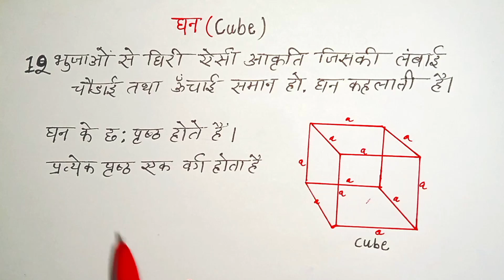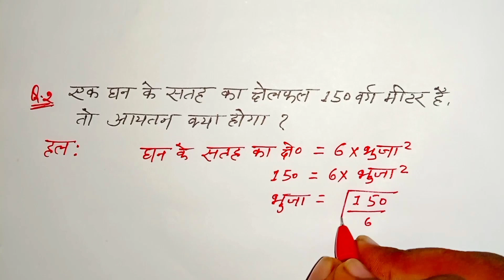घन का क्षेत्रफल और आयतन कैसे निकाले | Ghan ka kshetrafal aur aayatan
Hii friends

    Welcome to (Study watt 📚)

दोस्तों आपके इस चैनल Study watt पर गणित Science English से संबंधित सभी विषयों की पढ़ाई होती है | आपको basic से लेकर advance level तक बताया जाता है ||
 दोस्तों अगर आप दसवीं कक्षा की तैयारी कर रहे हैं तो आप हमारे Youtube चैनल से जुड़ कर पढ़ाई कर सकते हैं | हमारे Youtube परिवार से जुड़ने के लिए Youtube channel Study watt को जरूर सब्सक्राइब करें ||

Your queries -
ghan ka kshetrafal
ghan ka kshetrafal kaise nikale
ghan ka aayatan
ghan ka kshetrafal aur aayatan
ghan ka aaytan formula
ghan ka aayatan aur prasthiy kshetrafal ka sutra
ghan ka ayatan kaise nikale
ghan ka aayatan prasthiy kshetrafal
ghan ka prasthiy kshetrafal aur aayatan kaise nikale
ghan aur ghanabh ka formula
ghan ke kshetrafal ka sutra
ghan ka aayatan kaise nikale
ghanabh ka aayatan
ghan aur ghanabh ka kshetrafal
ghan ka aaytan
ghan ka kshetrafal kya hota hai
ghan ka kshetrafal barabar
ghan ka kshetrafal aur parimap
ghan ka kshetrafal bataiye
ghan ka kshetrafal barabar kya
hota hai
ghan ka kshetrafal ghanabh ka kshetrafal
ghan ka vakra prasthiy kshetrafal
ghan ka aayatan ka sutra
ghan ka aayatan
ghan ka all formula
घन का आयतन का सूत्र
घन का आयतन ज्ञात कीजिए
घन का क्षेत्रफल और आयतन
घन का क्षेत्रफल और आयतन निकालना सीखें